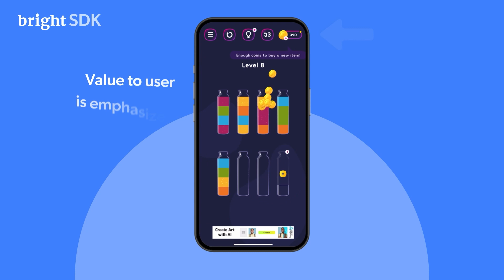App Monetization with Bright SDK - iOS Integration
Watch how our top iOS partners are generating more income with Bright SDK’s integration into their fantastic apps.

🚀📱 With over 100 million users already onboard, our patented monetization SDK is a game-changer. No ads, no payments, just a hassle-free way to boost your revenue!